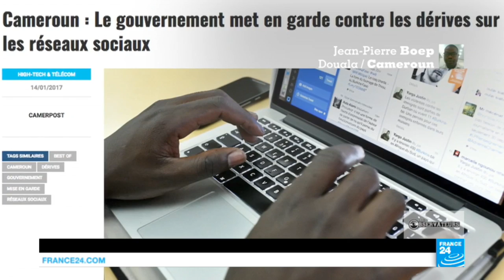pourquoi cette mode des challenges en Afrique ?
Décryptage avec Jean-Pierre Boep, spécialiste des questions d'internet au Cameroun.